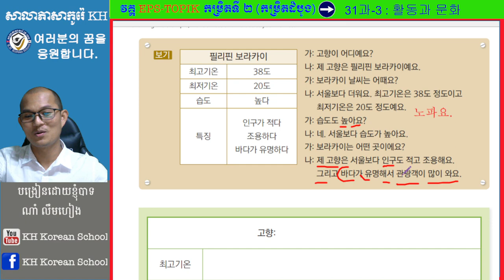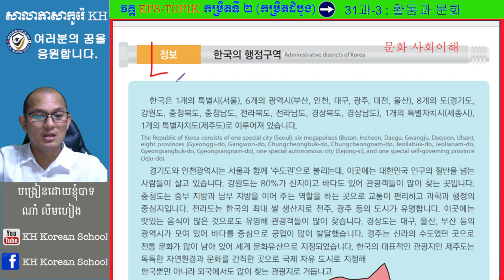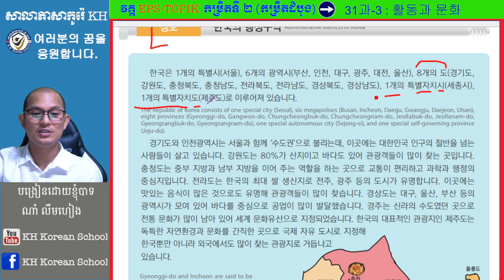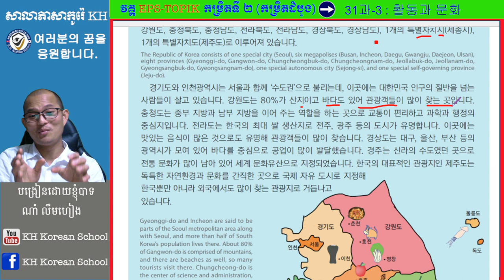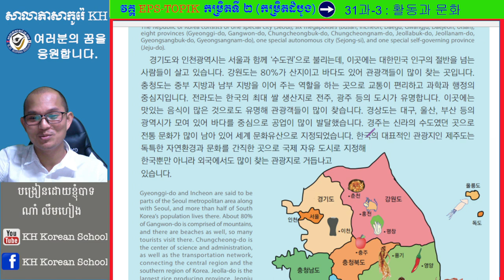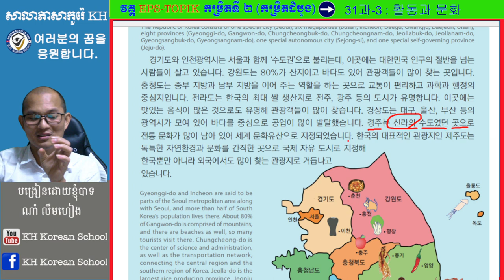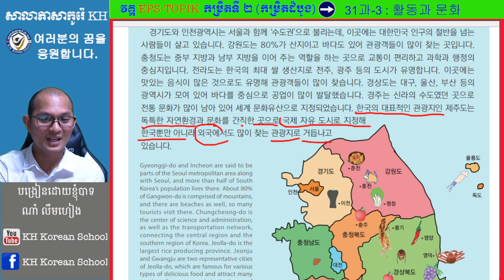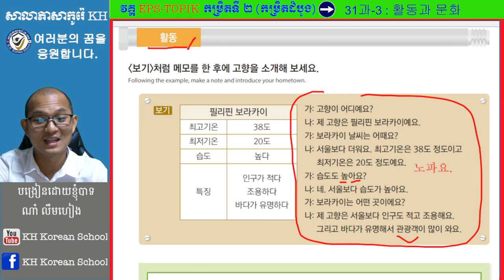សិក្សាភាសាកូរ៉េ និងវប្បធម៍កូរ៉េ 한국문화와 정보